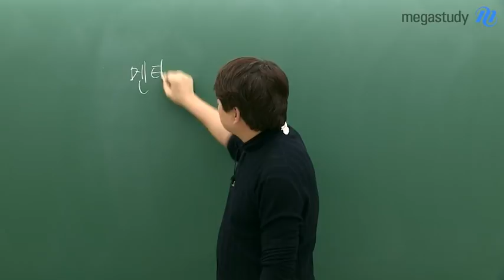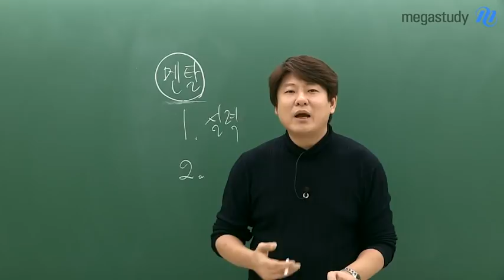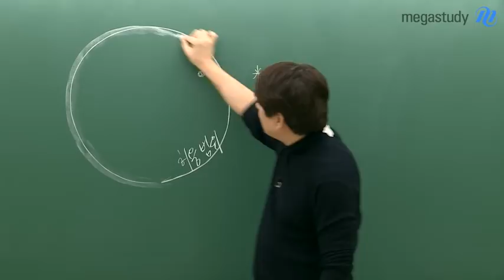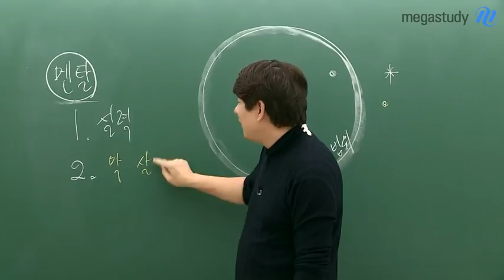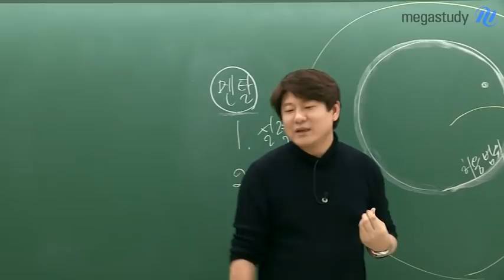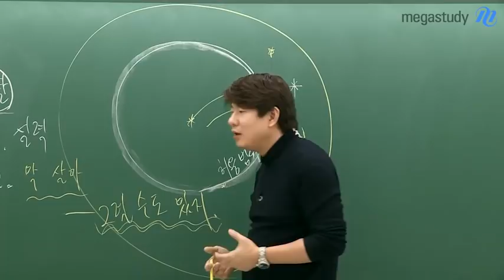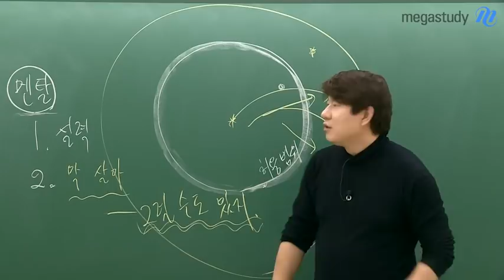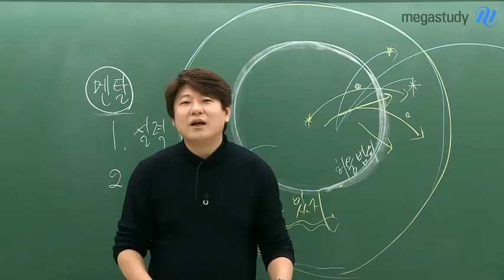[메가스터디] 국어 김동욱 쌤 - 멘탈이 약해서 걱정이야? 그럴 수도 있지!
시험 칠때마다
"멘탈이 너무 약해서 또 실수했어"
라고 말하지는 않았나요?

혹은,
스스로에게 너무 높은 장벽을
세워두진 않았나요?

여러분의 약한 멘탈을 어루만질
"그럴 수도 있지"라는 말의 힘.

궁금하다면 영상으로 확인하세요!